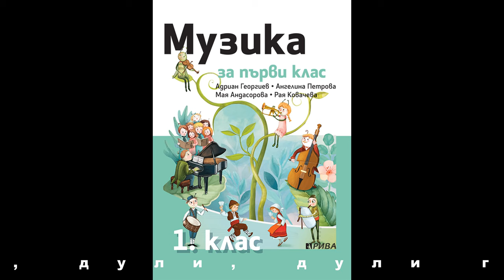1. клас, Музика Рива, Дули, дули, дули гайда, стр. 6 и 20 инструментал караоке, Рая Ковачева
Линк към електронния учебник на издателство РИВА, стр. 6, 20